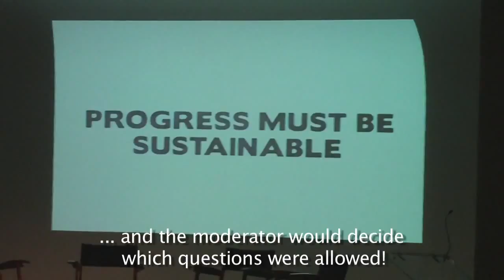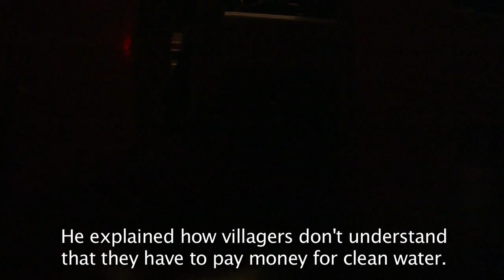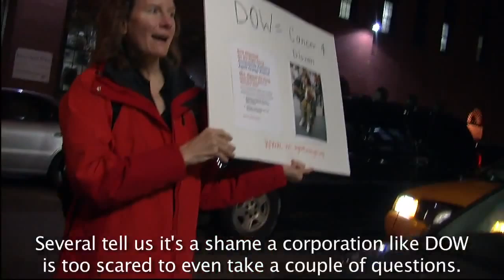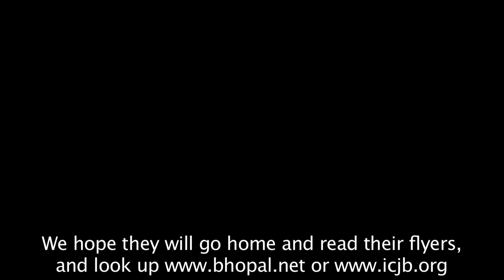Dow Chemical Company Refuses to answer for Bhopal